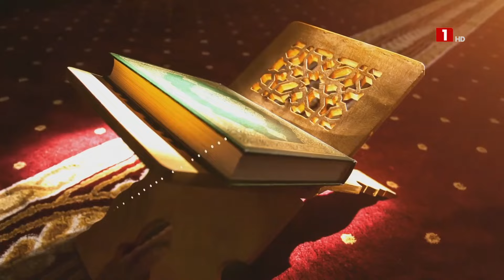BIDEEWU XEET WI – MARDI 30 JUILLET 2024